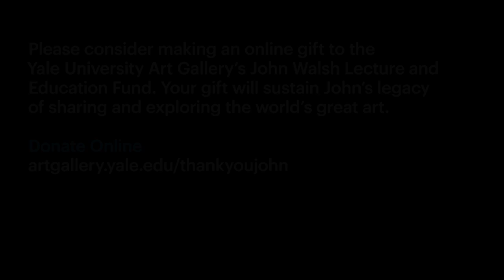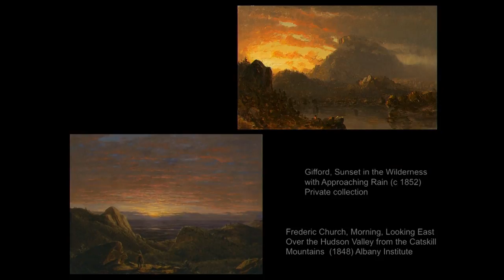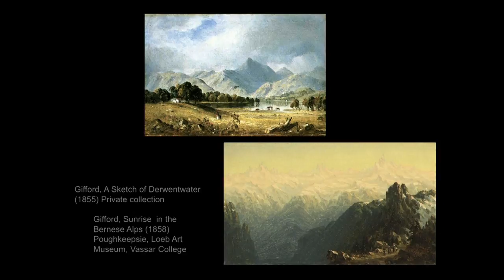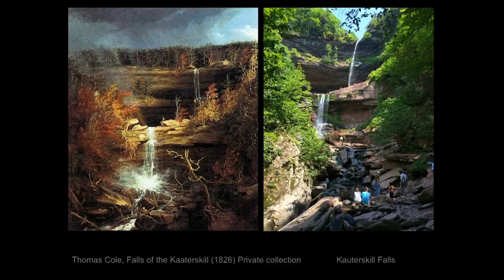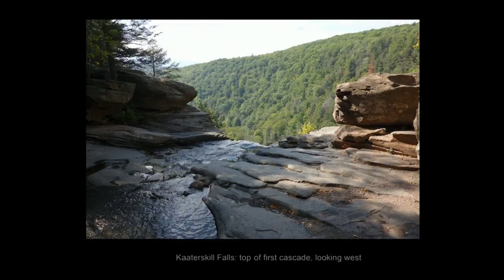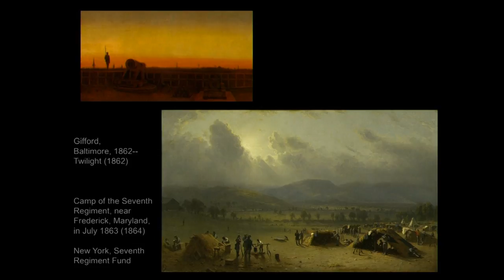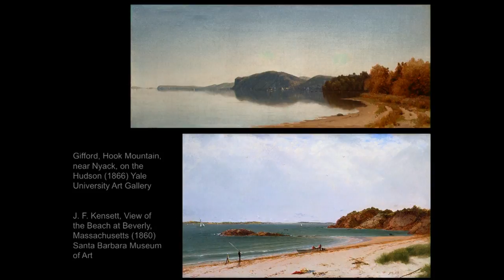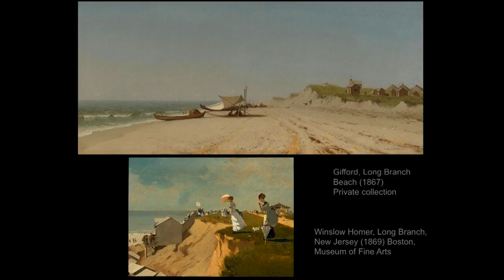Sanford Gifford Creates “Darkness Visible”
John Walsh
Friday, November 10, 2017, 1:30 pm

Sanford Gifford (1823–1880) drew and painted the scenic spots favored by Thomas Cole and Frederic Church, which, by then, had become very famous. In his Twilight in the Catskills of 1861, Gifford used his imagination and his ability as a painter of light to create a solemn, disturbing vision, the meaning of which goes beyond the usual boundaries of landscape painting.

In each lecture in this series, John Walsh selects an American painting in the Gallery’s collection and examines the similarities and differences between depiction and reality, returning to the painter’s original vantage point in an attempt to work out just what happened when he returned to the studio.

Note: This lecture is the third in the series American Views, Viewpoints, and Manipulations.